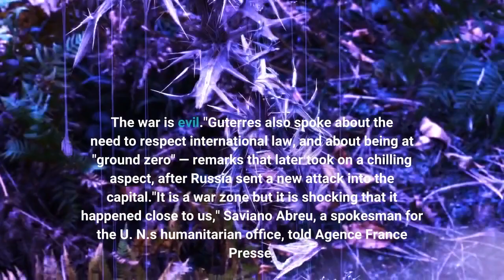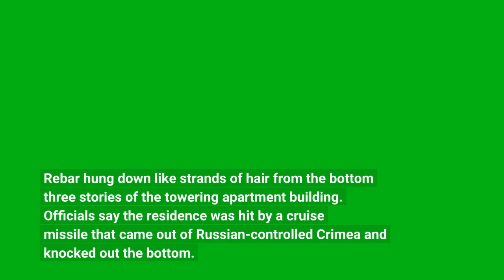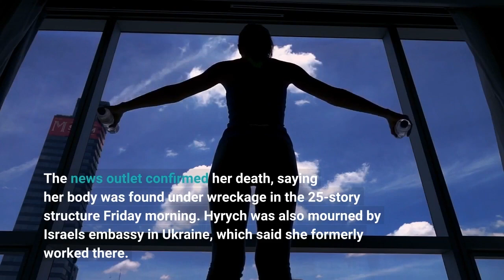Why Russia's rocket attack on Kyiv is seen as an insult to the U N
U. N. Secretary-General António Guterres just met in person with Russian President Vladimir Putin, and he was on a high-profile visit to Ukraine's capital — but those circumstances weren't enough to prevent Russia from launching a deadly attack on a residential area of Kyiv while Guterres visited the city Thursday night. Ukrainian officials are calling the attack a "postcard from Moscow" and an insult to the U. N. Five Russian missiles hit Kyiv "immediately" after Guterres and President Volodymyr Zelenskyy finished a meeting, Zelenskyy said. It was an intentional affront to the global diplomat, he added."This says a lot about Russia's true attitude to global institutions," Zelenskyy said Thursday night. "About the efforts of the Russian leadership to humiliate the U. N. and everything that the Organization represents."Guterres arrived in Ukraine after meeting with Putin on Tuesday, hoping to de-escalate the war and guarantee humanitarian aid for civilians whose lives have been upended by Russia's invasion. On Thursday, Guterres toured the ruined town of Borodyanka, northwest of Kyiv, which was bombed and occupied. For him, it evoked the evil and absurdity of war."I must say what I feel. I imagined my family in one of those houses that is now destroyed and black," Guterres said. "I see my granddaughters running away in panic, part of the family eventually killed. So, the war is an absurdity in the 21st century. The war is evil."Guterres also spoke about the need to respect international law, and about being at "ground zero" — remarks that later took on a chilling aspect, after Russia sent a new attack into the capital."It is a war zone but it is shocking that it happened close to us," Saviano Abreu, a spokesman for the U. N.'s humanitarian office, told Agence France Presse. Before Thursday's strike on the heart of Kyiv, attacks on Ukraine's capital had mostly halted. The Russian military says it used "high-precision long-range air-based weapons" to destroy buildings related to the Artem rocket and space enterprise in Kyiv. But a visit to the scene found the most visible damage was to an apartment building nearby. The building stands next to a factory that makes missile parts, but also vacuum cleaners. Rebar hung down like strands of hair from the bottom three stories of the towering apartment building. Officials say the residence was hit by a cruise missile that came out of Russian-controlled Crimea and knocked out the bottom. One person was killed in the attack and nine people were injured. The blast killed Vira Hyrych, a journalist who worked with U. S. government broadcaster Radio Liberty in Ukraine and who lived in the building. The news outlet confirmed her death, saying her body was found under wreckage in the 25-story structure Friday morning. Hyrych was also mourned by Israel's embassy in Ukraine, which said she formerly worked there.